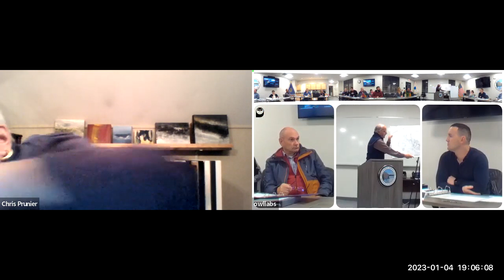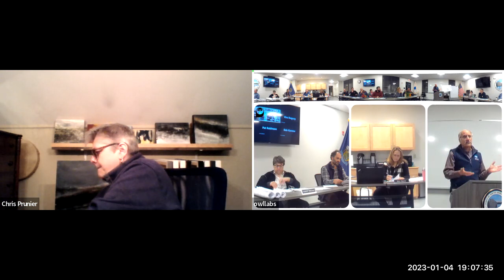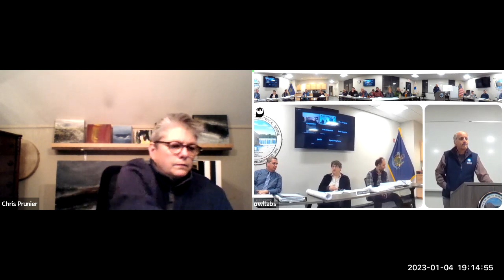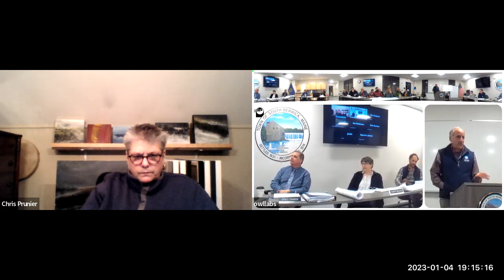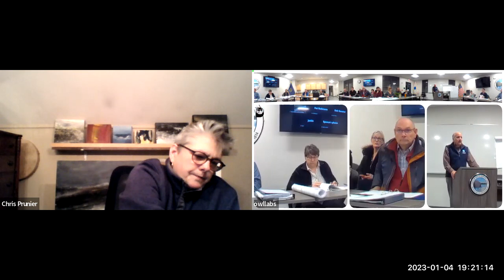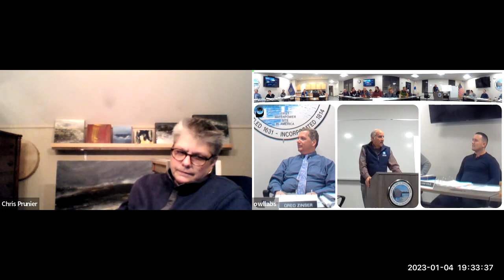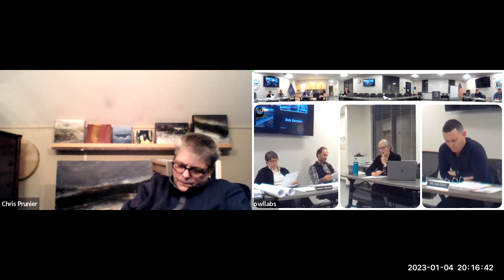1 4 2023 Planning Board Meeting